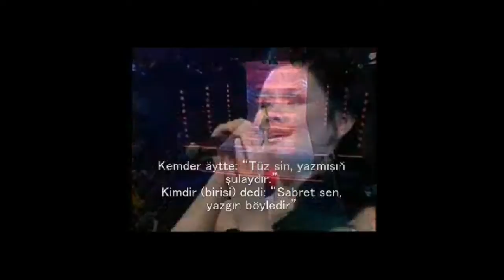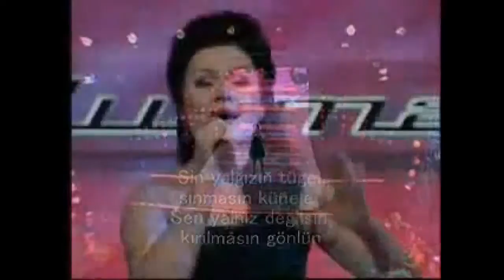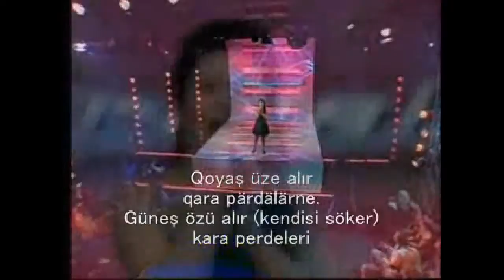ЛИЛИАНА Газизова_Кунелен сынмасын..avi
VIDEO_Лилиана Газизова_ Кунелен сынмасын